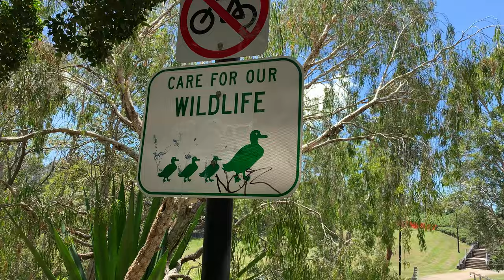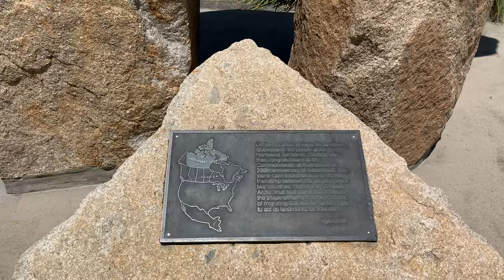Victoria Park BRISBANE, AUSTRALIA: Sunny day Walking in Queensland's Capital City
Morning walk around Victoria Park in a sunny Brisbane, the Capital City of Queensland, Australia.
Victoria Park is located two kilometres from the city centre on Herston Road, Herston. It includes an 18 hole pay-and-play golf course that is renowned as one of Australia's best public United States Golf Association (USGA) rated golf courses.